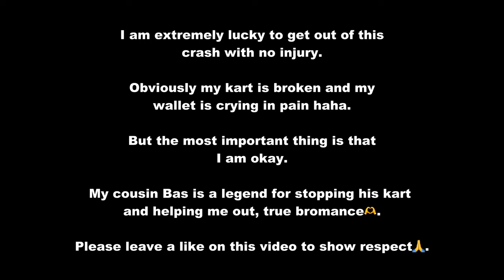Biggest kart CRASH i've ever had...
This video shows how dangerous motorsports can be. A split second and it can be over. Lucky to come out of it with no injuries.

Support me and get a limited place on my car for 2024❤️
- 5 euros + gets a chance to win a VIP raceweekend with me.
- 100 euros + gets a sticker with his name on my racing car for 2024.

*Use this link to get yourself a GoPro, you will support me in this way*